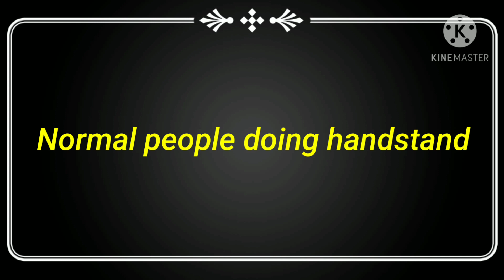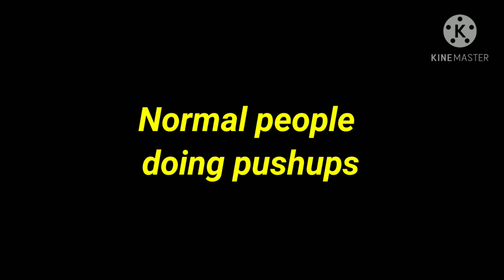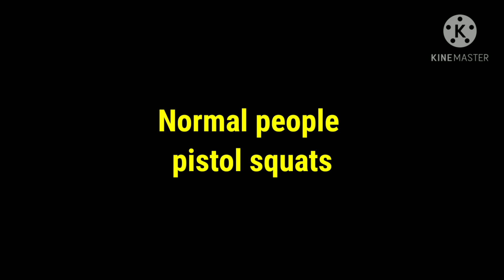Normal people Vs calisthenics athlete || Real Calisthenics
Indian calisthenics
Handstand
Pull ups
Push ups
Human flag
Squats
normal people Vs calisthenics athlete